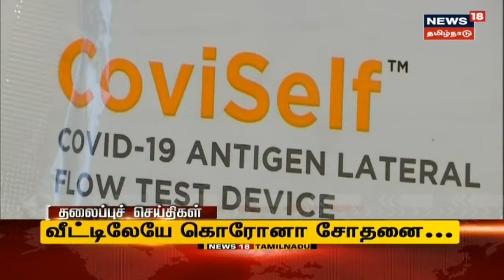தற்போதைய நேரத்தின் தலைப்புச் செய்திகள் | Today Headlines | News18 Tamil Nadu | Thu May 20 2021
தற்போதைய நேரத்தின் தலைப்புச் செய்திகள் | Today Headlines | News18 Tamil Nadu | Thu May 20 2021 | செய்திகளை துல்லியமாகவும் துரிதமாகவும் வழங்கும் தமிழகத்தின் முதன்மை செய்தி தொலைக்காட்சி உங்கள் நியூஸ் 18 தமிழ்நாடு.